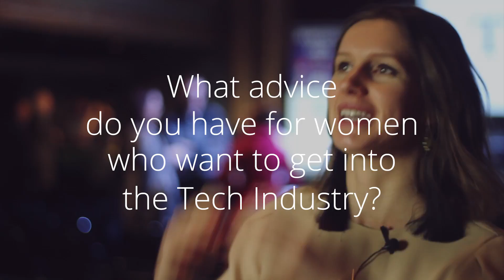Women in Tech offer Advice to the Next Generation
In celebration of International Women’s Day, we asked the community what advice they have for women who want to get into tech. We heard a range of great advice, everything from developing your skills to following your passion, from finding a mentor to just jumping in and not being afraid to do it. We’re hoping this video will encourage everyone to support more gender diversity in technology, and inspire those who are looking to join the field.

“There is no one way to the top, but there is a way to the top, and it doesn’t have to be the same as everyone else’s”
~ Dominique DeGuzman, Infrastructure Engineer at Twilio

This video was captured at the DevTO IWD 2016 event.

RANGLE.IO

We're a full-stack JavaScript consultancy located in the heart of downtown Toronto and we help companies deliver their MVP.